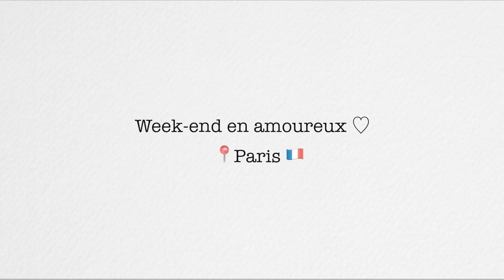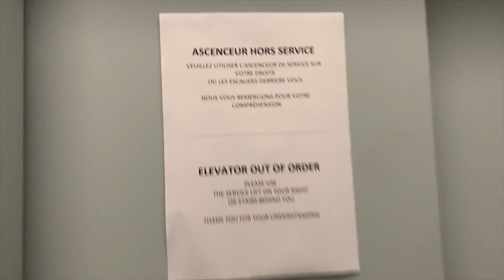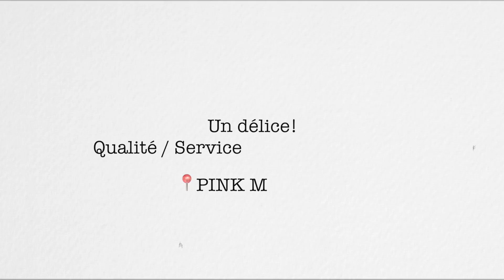UN WEEK-END AVEC NOUS ♡ À PARIS 🇫🇷 ⎜ Merry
& si tu cliques sur la 🔔 , tu recevras une notification quand je publie une vidéo 🤩

 💁🏻‍♀️ + SUR MOI ►
🙆🏻‍♀️ Prénom?  Merry
🗓 Âge? 22 ans (Avril 96)
🇧🇪 Nationalité / Origines ? Belge (je viens du Hainaut  + précisément )
👩🏻‍💻 Métier? Assistante de Direction mais aussi Youtubeuse
💑 Situation? En couple ♡
💻 Nouvelle vidéo ? Tous les mercredi et le dimanche

🎞 MES VIDÉOS
🎥 CAMÉRA ►  Iphone Xs MAX pour cette vidéo
🖥 MONTAGE / PROGRAMME ► Final Cut Pro X
📸 MINIATURE VIDÉOS ► Moldiv

Aucun placement, aucune collaboration dans cette vidéo!

Merci d'être là ma MerryFamily 😍 Je vous aime fort.

Merry